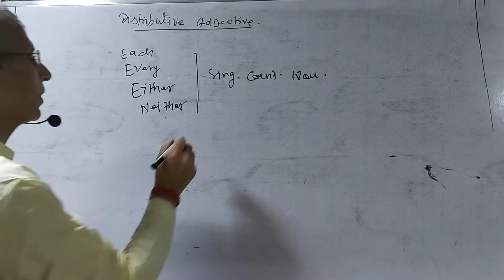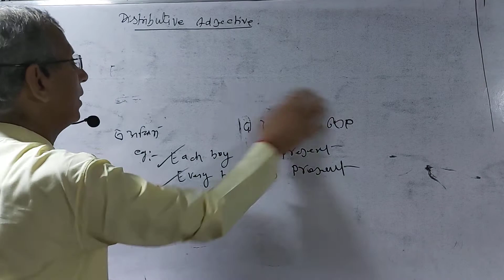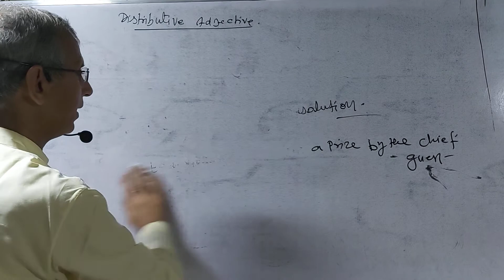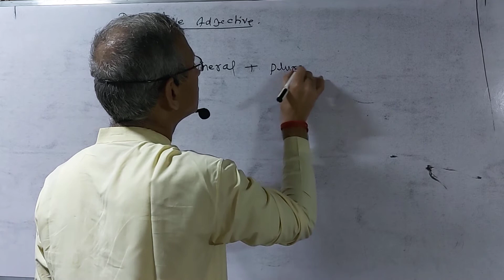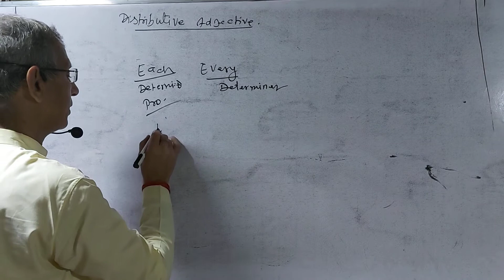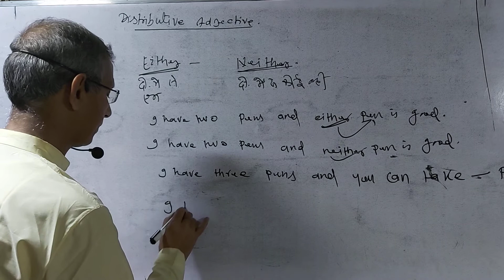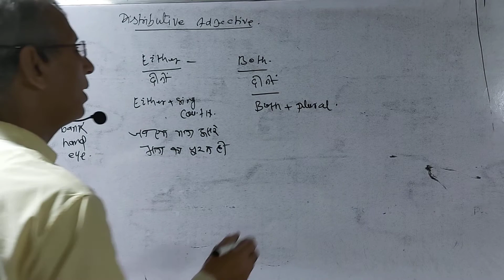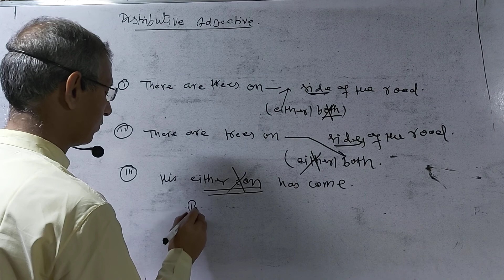Determiners part 3